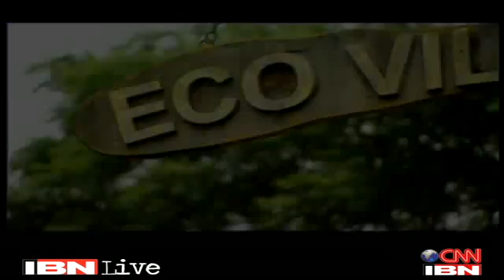30 Minutes: Mad about frogs!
This week on 30 Minutes special, CNN-IBN Environment Editor, Bahar Dutt travels through the Western Ghats with scientists in search of the lost amphibians of India.